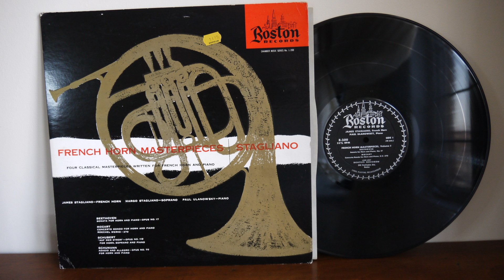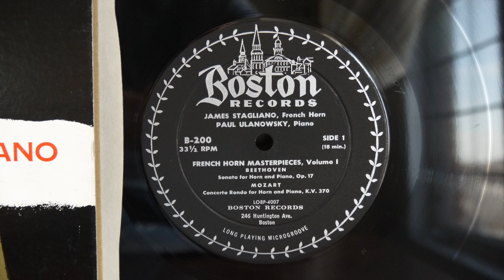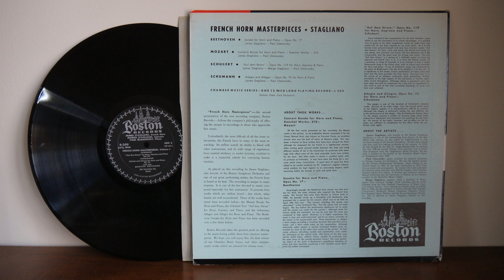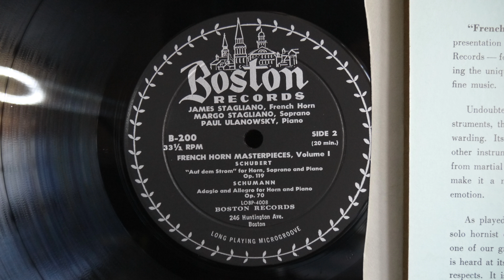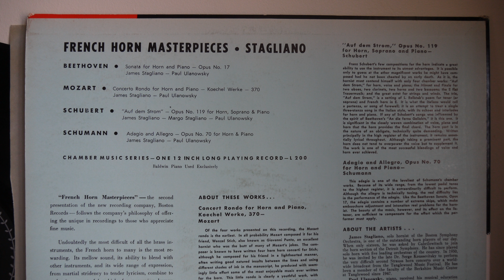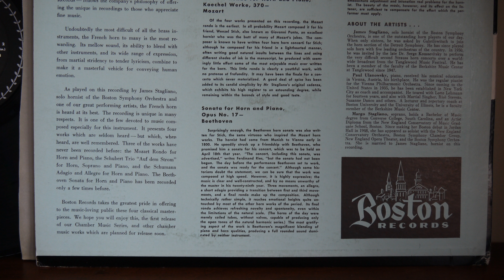Margo Stagliano, Paul Ulanowsky ‎– French Horn Masterpieces Boston Records ‎– L 200